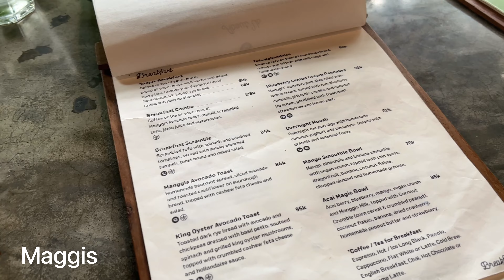ВЛОГ: Бали, Чангу 2023, Серфинг, Лучшие кафе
Бали: Чангу 2023, как отдыхается в самом популярном районе Бали, вся правда о Чангу. Пробуем дуриан